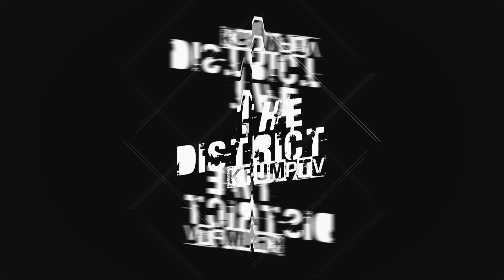Packout - The District Krump TV - Season 1 Episode 8 Full Episode